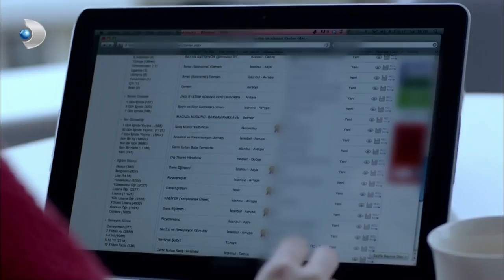Narin Okulda Kavga Etti! - Merhamet 4.Bölüm